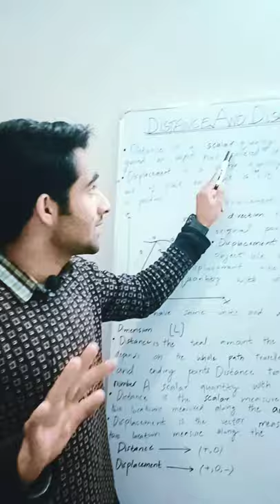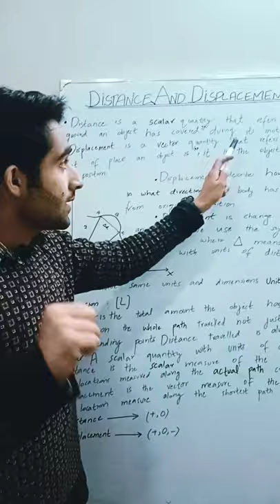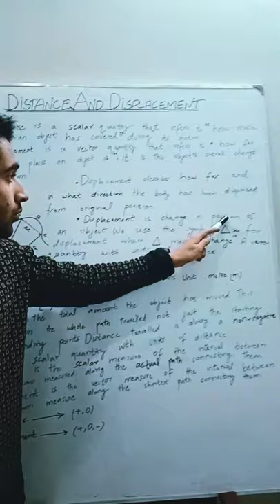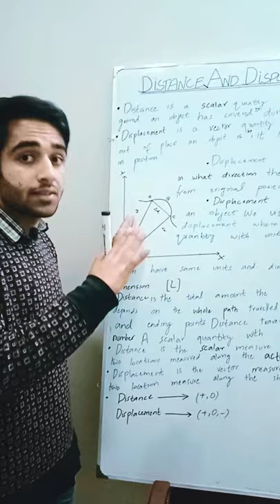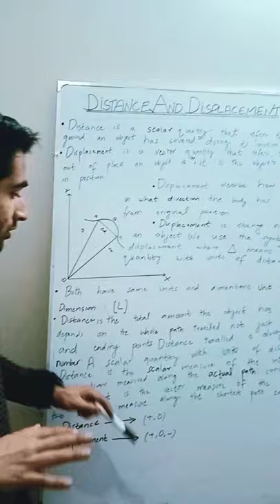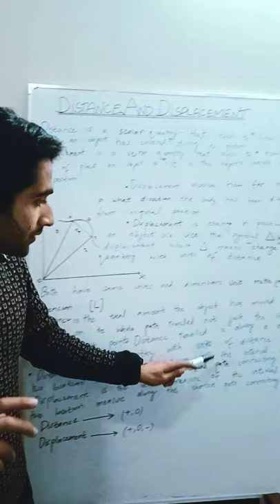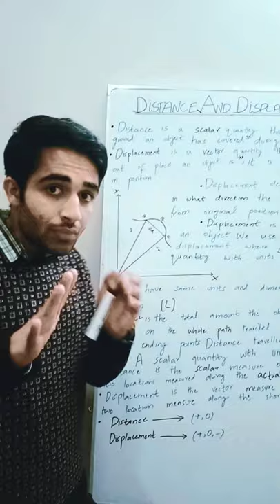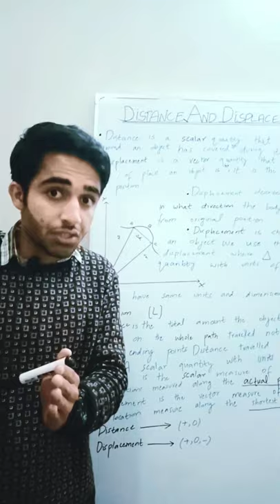DISTANCE AND DISPLACEMENT | Part ONE | Physics | Study Wali Class | Abdul Hanan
description:
Assalam o Alaikum Dosto! in this video i,ve explained the basics and fundamentals of Distance and Displacement.
These two terms sometimes intermix by students so I,ve tried my best to give you it's basics at easier level.Hope you'll like it.

Thankyou for checking out videos.